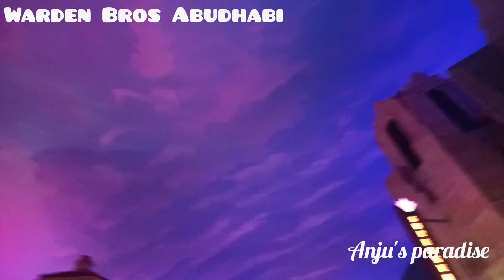Warner Bros.World /Tamil vlog/தமிழில்/வார்னர் பிரதர்ஸ் வேர்ல்ட் /Anju's Paradise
World Abu Dhabi is the world's second largest indoor theme park in Abu Dhabi, United Arab Emirates, owned and developed by Miral at a cost of $1 billion.The park features characters from Warner Bros.'s franchises, such as Looney Tunes, dc Comics, Hanna-Barbera, and others. The park is located on Yas Island near Ferrari World, Yas Waterworld and CLYMB Abu Dhabi, and is the third Warner Bros. theme park.The WB Hotel is the first Warner Bros. themed hotel and is located adjacent to the theme park. The park contains 29 rides, and several shows All the characters you love from Superman, Batman and Wonder Woman to Bugs Bunny, Scooby-Doo and The Flintstones. With 29+ action-packed rides, family-friendly experiences and world-class entertainment,all in one climate-controlled, fully immersive, award-winning setting.

Did you enjoy our video? I hope you will enjoy this video,If you like this video please hit the like button and share this video with your friends and relatives.please subscribe our channel for more interesting videos and click the bell 🔔 button for notifications.see you soon in next interesting vlog.Thanks for watching 🙏 .Have a nice day !

with love,
Anju John🥰